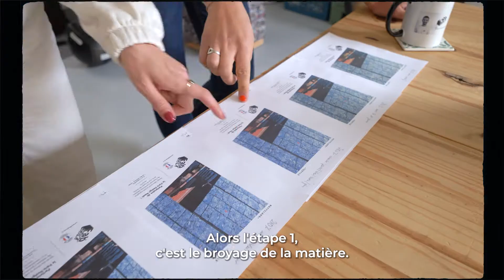AIGLE x BUREAU BIEN VU - "French Facts" - FabBRICK / Film 1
L'agence est fière d'accompagner la marque de prêt-à-porter AIGLE dans la création et la production de sa mini-série "French Facts" dédiée aux partenaires français de la marque. Nous sommes partis à la rencontre de ceux qui ont fait le choix de produire localement et d'avoir un impact positif social et environnemental.

Retrouvez le premier épisode dédié à Clarisse Merlet, fondatrice de FabBRICK qui recycle les déchets textiles en briques. 👕 🧱

NOUS SUIVRE 👀

NOUS CONTACTER 💌

 Copyright
Production : Bien Vu
Vidéo : Lucille Descazaux